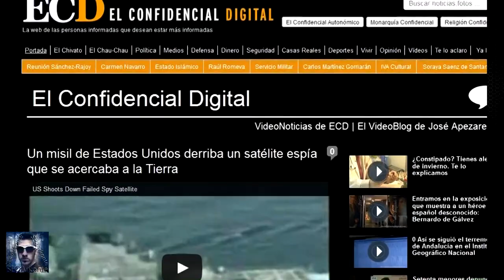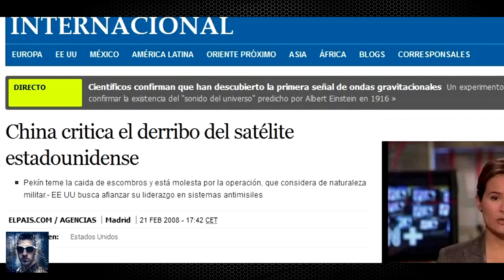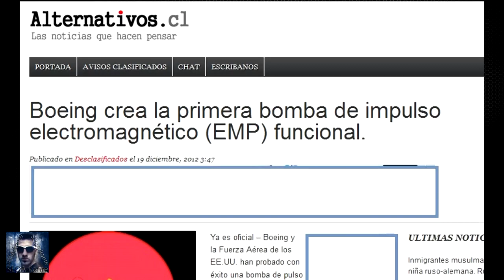Tecnología militar del futuro ¿Es Esto lo que Censura realmente la NASA?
Tecnología espacial del futuro. Desde que la ISS pusiera cámaras para retransmitir imágenes en tiempo real, se han visto objetos completamente anómalos. Cuando eso sucede, la NASA corta la retransmisión o cambia el ángulo de la grabación a otra cámara. ¿Está la NASA ocultando naves extraterrestres? ¿Se trata de satélites comerciales, basura espacial o meteoritos? En este vídeo planteo otra teoría y veréis que Star Wars, es más real de lo que parece.